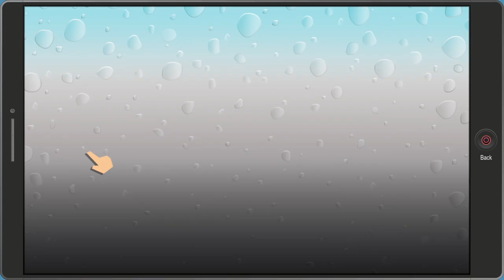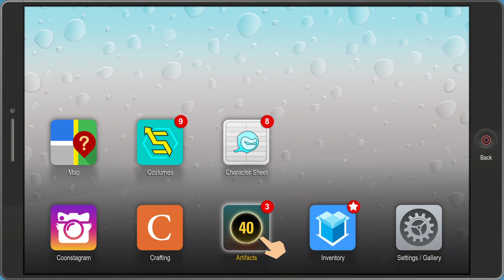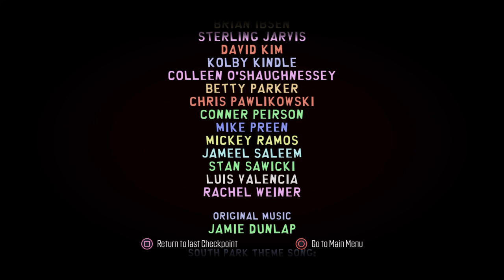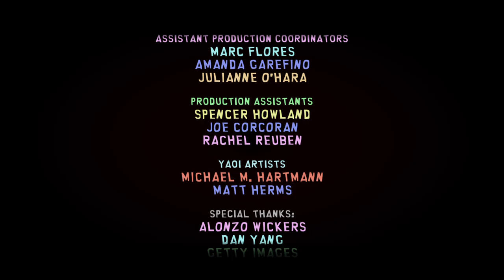South Park™: The Fractured But Whole™ Raisen girls